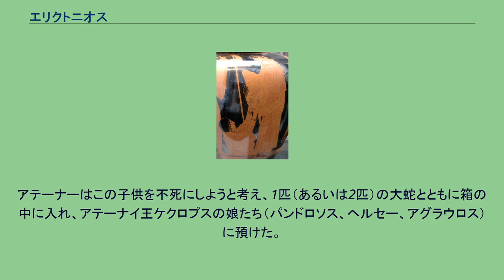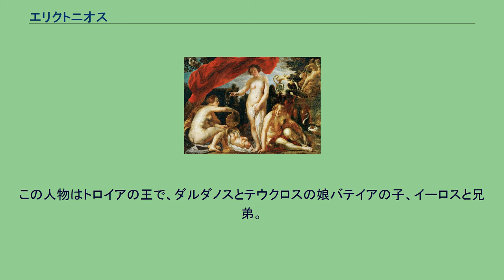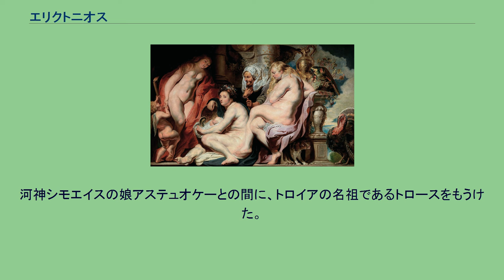エリクトニオス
画家ヘルモナクスがアッティカ赤絵式スタノムスに描いたエリクトニオスの誕生。
アテーナーは母なる大地ガイアから赤子のエリクトニオスを受け取り、ヘーパイストスはその様子を見守っている。
ミュンヘン、州立古代美術博物館所蔵。
ピーテル・パウル・ルーベンスの1632年から1633年頃の絵画『エリクトニオスの発見』。
エリクトニオスは蛇の尾の両脚を持った姿で描かれている。
オハイオ州オーバリン、アレン記念美術館所蔵。
エリクトニオス（古希: Ἐριχθόνιος, Erichthonios）は、ギリシア神話の人物である。
有名な人物が2人知られており、 がいる。
この人物はアテーナイの神話的な王である。
父は鍛冶神ヘーパイストスで、母は女神アテーナーとも、大地（ガイア）とも、あるいはアテーナイ王クラナオスの娘アッティスであるとも言われる。
水のニュンペーのプラークテシアーとの間にパンディーオーンをもうけた。
初代アテーナイ王ケクロプスと同じく上半身が人間で下半身が蛇だったといわれる。
神話によるとアテーナーはヘーパイストスの工房に武器を鍛えてもらおうとやって来たが、その頃ヘーパイストスは妻のアプロディーテーにすっかり相手にされなくなっていたので、女神に欲情して迫ったが、アテーナーは拒んで逃げた。
ヘーパイストスは不自由な足でアテーナーを追いかけた末に、女神の足に射精した。
女神が精液を羊毛でふき取って大地に捨てると、大地は身ごもって1人の赤子エリクトニオスを生んだ。
別の話によると、ヘーパイストスは母ヘーラーが醜い自分を天から地上に投げ捨てたことをうらんでいたので、神々の椅子を作ったときヘーラーの椅子に罠をしかけておいた。
そのためヘーラーが椅子に座るとヘーラーは縛り上げられて、天から宙吊りにされてしまった。
ヘーパイストスはオリュンポスに連れてこられ、母を解放するかわりにどんな物でも得ることを要求し、認められた。
それを見たポセイドーンはアテーナーと敵対していたので、ヘーパイストスにアテーナーを妻とするよう助言した。
そこでヘーパイストスはアテーナーを得て、女神の部屋を訪れたが、アテーナーが拒んだので格闘になり、ヘーパイストスの精液は大地に落ち、そこからエリクトニオスが生まれたという。
アテーナーはこの子供を不死にしようと考え、1匹（あるいは2匹）の大蛇とともに箱の中に入れ、アテーナイ王ケクロプスの娘たち（パンドロソス、ヘルセー、アグラウロス）に預けた。
ところがヘルセーとアグラウロスは「中を見ないように」という女神の言いつけを破って箱を開き、大蛇によって殺された。
あるいはアテーナーの怒りによって、またあるいはエリクトニオスを見たことによって気が狂い、アクロポリスから身を投げて死んだ。
悲劇詩人エウリーピデースは『イオーン』の中で、エレクテウスの子孫はエリクトニオスの故事にちなんで、黄金の蛇を護符として赤子に持たせたと述べている。
その後、エリクトニオスはアテーナーによって育てられ、アムピクテュオーンを追放して自ら王となり、アクロポリスにアテーナーの木像を置いて、パンアテーナイア祭を創始した。
また馬を最初に軛につないだとされ、スキタイの王インドスが発見した銀をアテーナイにもたらしたとも伝えられている。
この人物はトロイアの王で、ダルダノスとテウクロスの娘バテイアの子、イーロスと兄弟。
河神シモエイスの娘アステュオケーとの間に、トロイアの名祖であるトロースをもうけた。
一説にはガニュメーデースの父。
『イーリアス』によると、エリクトニオスは大変裕福で、3000頭の牝馬を持っていたが、北風神ボレアースが牡馬の姿となって交わり、12頭の優れた馬が生まれた。
この馬たちは田畑を荒らすことなく穀物の上を飛び跳ねたり、また海上を自由に走ることが出来たという。